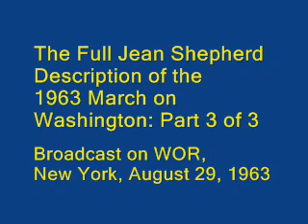Jean Shepherd's Description of the 1963 March on Washington: Part 3 (Full Version)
Radio commentator Jean Shepherd broadcast his recollection of the 1963 March on Washington on August 29, 1963, the day after the March on WOR, New York.  There are abbreviated versions of his description available on YouTube and other sources.  This is Part 3 of the full description in 3 parts.  The full description runs about 40 minutes in total.  Begin at Part 1 and continue on Part 2.